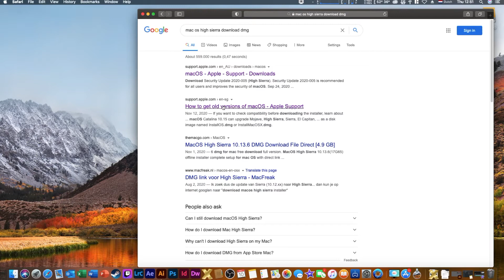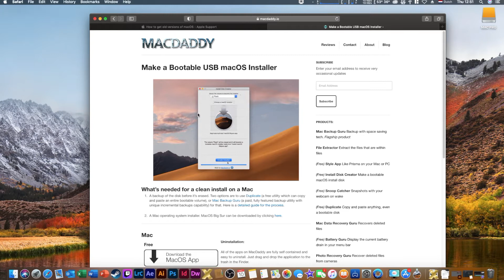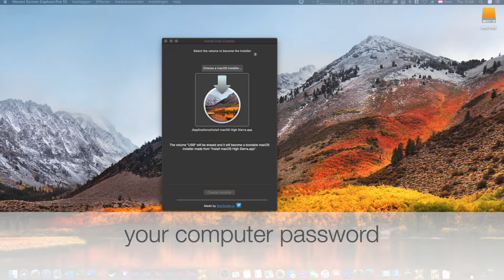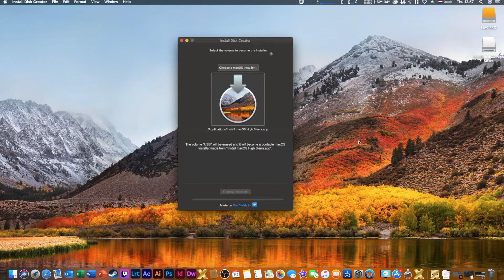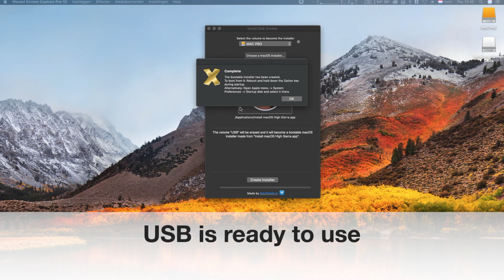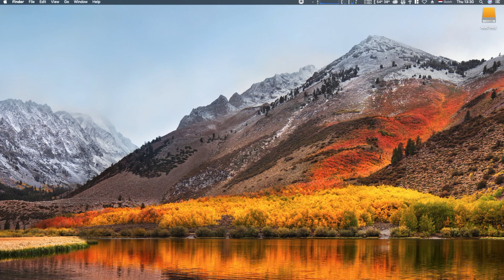Create a Bootable Install usb Mac OS X High Sierra 10.13 (Disk Creator)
with this video I want to show you how we can create an installation usb with mac os High Sierra 10 13

Application that we use for this is Disk Creator

Link for download Mac OS X High Sierra 10.13